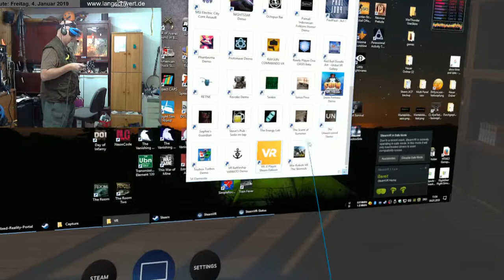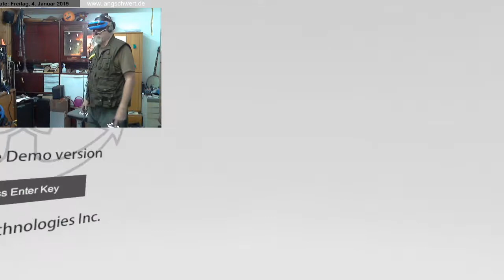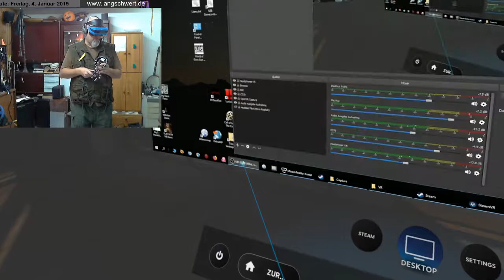VR Battleship Yamato Demo 👍👍👍